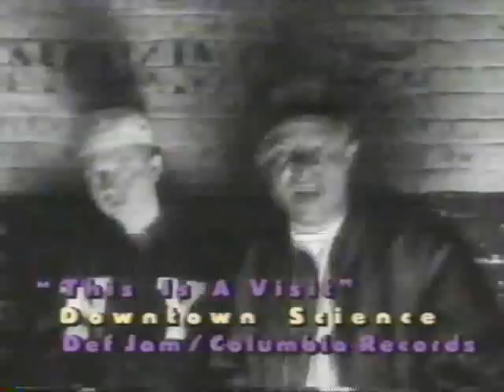Downtown Science: "This is a Visit" [music video]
12" single produced by Sam Sever.